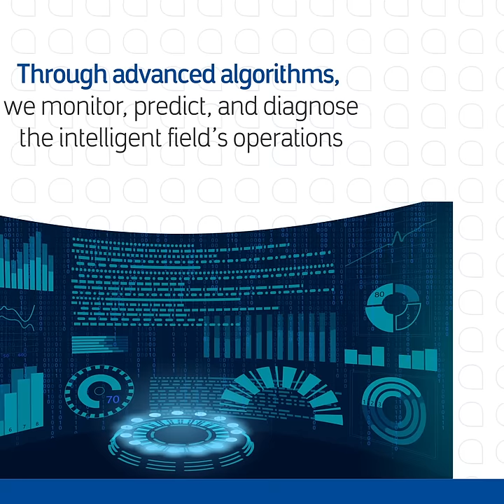From Bytes to Barrels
Our Khurais oil field is part of our journey to become a world’s leading digitalized energy company